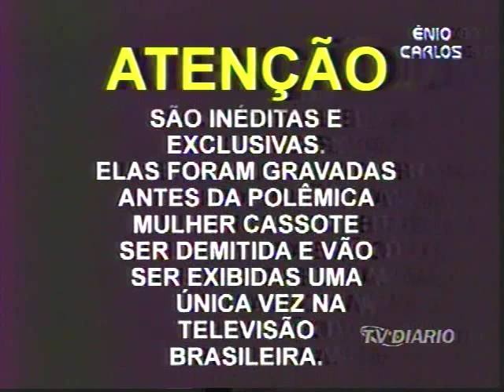Ênio Carlos. Mulher Cassote escalando o Morro da Urca [PARTE I]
No Programa "Ênio Carlos" deste domingo (13), nós exibimos as últimas imagens gravadas da Mulher Cassote, antes da sua polêmica demissão. A sempre tão corajosa e destemida Cassote escalou o Morro da Urca no Rio de Janeiro.

Programa "Ênio Carlos", o programa certo para quem procura alegria, diversão, bom humor e muita gente bonita.